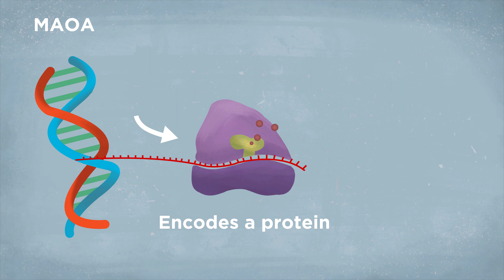Unlocking the Secrets of Male Aggression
Aggression?  What is the origin of violence? Why are some men more violent?  Is it our genes or the enivoronment?
From genes to the environment around us, there are many factors that can push someone to develop aggressive behavior.

Sources:
5 min reads

Research Articles
Environmental Influences, the Developing Brain, and Aggressive Behavior: